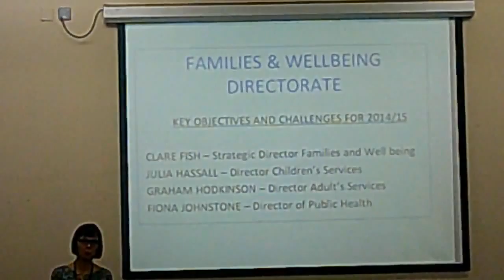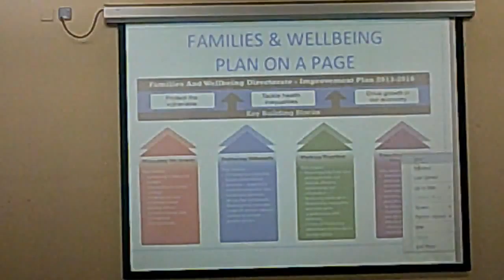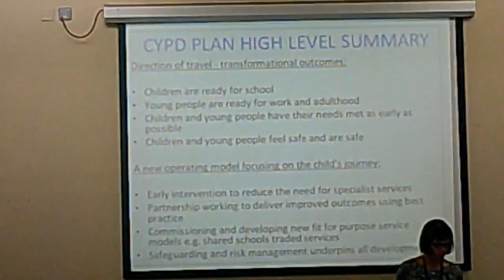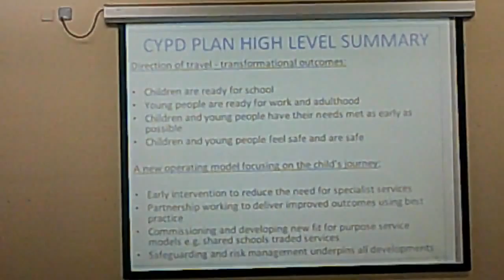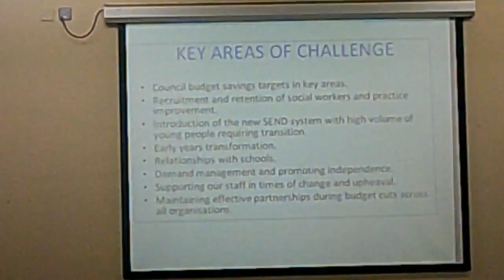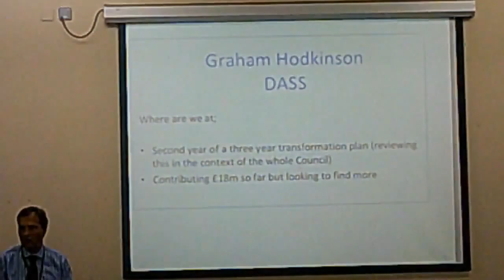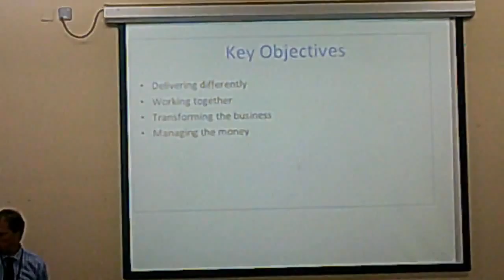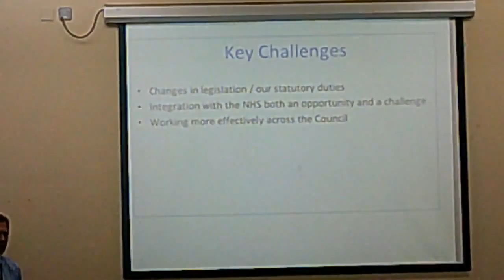Families and Wellbeing Policy and Performance Committee 8th July 2014 Part 4